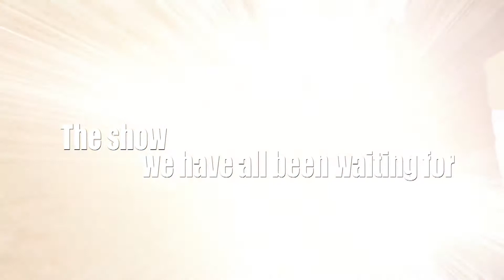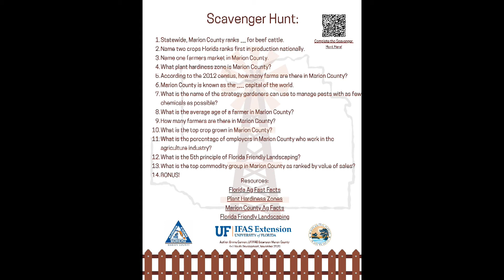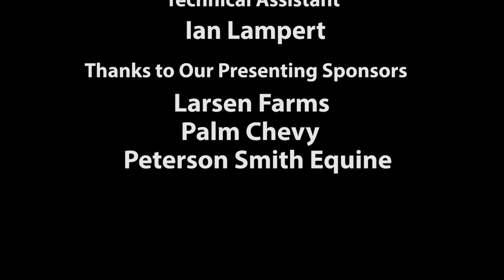Alei Ortiz, President of the Ocala United Paso Fino Association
Our guest, Alei Ortiz, talks about the wonderful breed, Paso Finos!